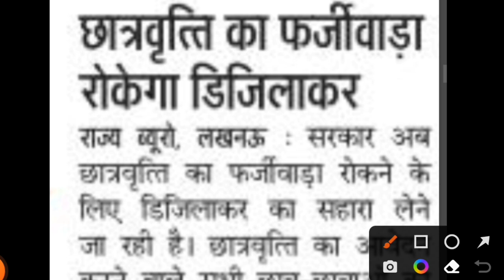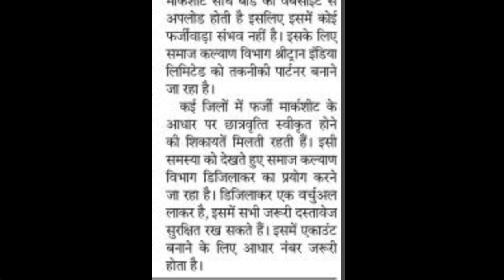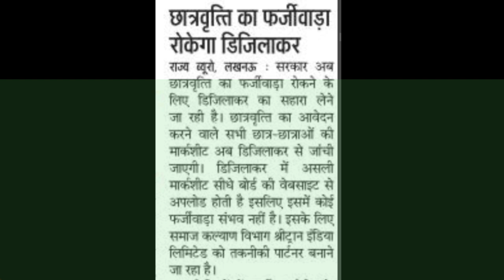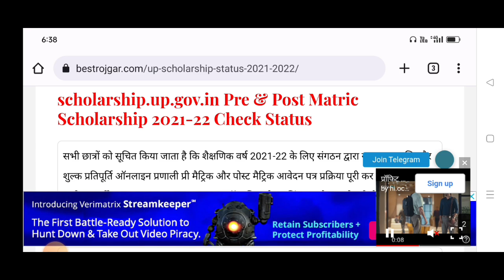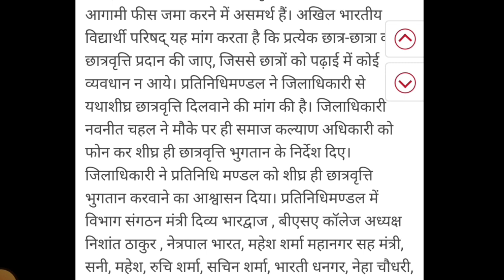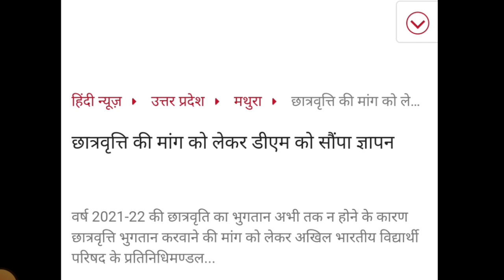up scholarship kab tak aayega 2021-22/up scholarship latest news today/up scholarship news today